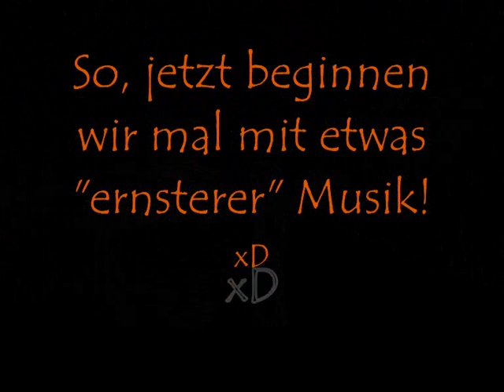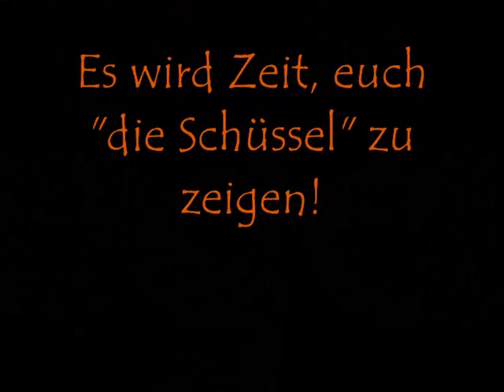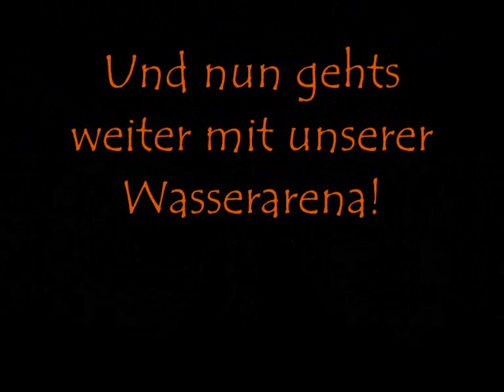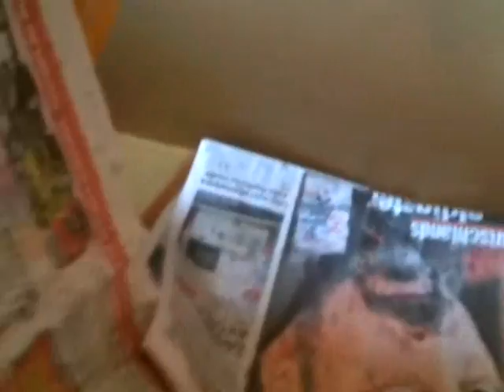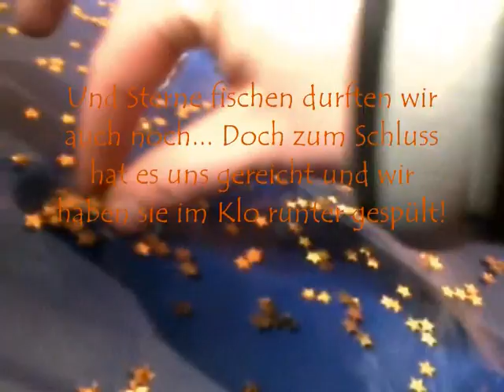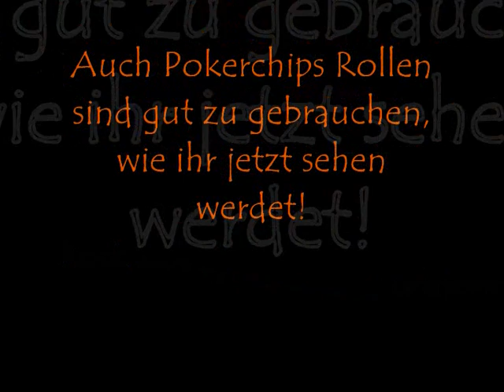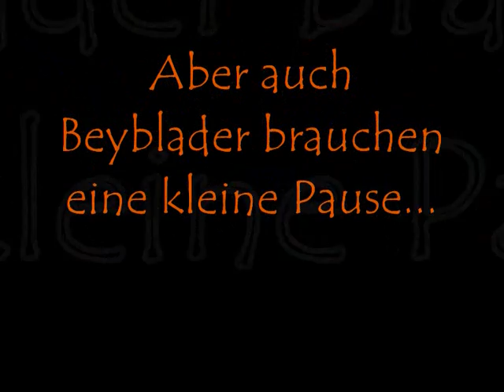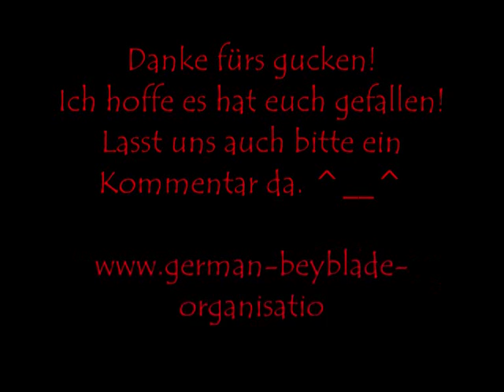Beyblade Day - 3, 2, 1 Let it Rip!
hier ist mein neues video, was ich euch versprochen habe und man merkt, dass taker und ich mal wieder viel zu viel langeweile hattes, woraus dieses video ja gemacht ist - langeweile! xD
hm...was kann ich noch dazu sagen. achso, takeru wird bald auf seinem channel den ganzen ausdauertest von leone reinstellen. also mit battles gegen meine draciels, nochmal hailstorms, usw.
die songs sind die: der erste ich echt zirkusmusik! xD jaja, ich musste es einfach mal wahr machen, diesen unpassenden song zu nehmen! xD
der 2. ist der soundtrack vom beyblade metal fusion wii game trailer, der 3. ist "round afetr round". Nr. 4 heißt "never gonna take me down" und der letzte ist "underdog". alle, bis auf die zirkusmusik sind vom beyblade soundtrack, lol.

naja, euch dann mal viel spaß beim gucken! ^__^